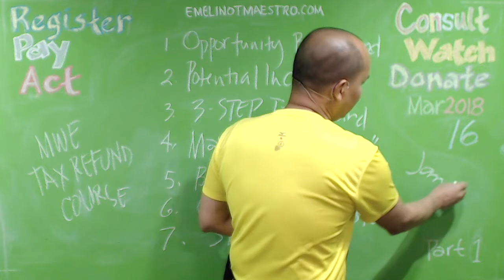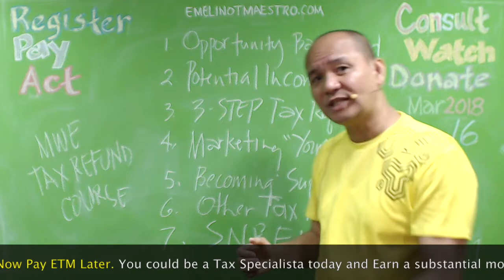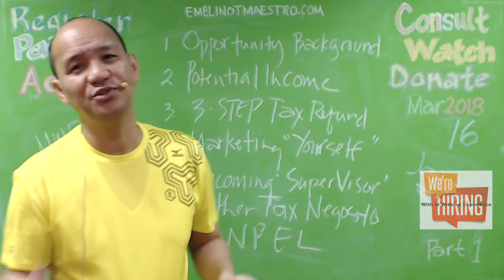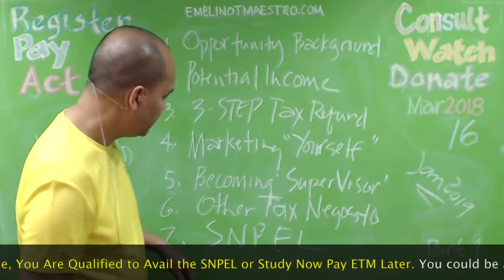MWE Tax Refund Course Outline. Last Day of Tax-Refunding is in January 2019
SC Orders Refund of Withholding Taxes on Compensation Collected Due to Pro-Rata Application of Applicable Tax Exemptions in 2008 . ... Sections 1 and 3 of the Regulation added a requirement not found in RA 9504 by effectively declaring that an MWE who receives other benefits in excess of the statutory limit of PHP30 ...Minimum wage earners may soon get a tax refund from the government, after the Supreme Court (SC) ordered the Department of Finance (DOF) and Bureau ... Current trending headlines in business, money, banking, finance, companies, corporations, agriculture, mining, foreign currency rates, Philippine ...The Bureau of Internal Revenue (BIR) constantly reminds the public of the annual April 15 deadline for the filing of income tax returns (ITRs). This year's filings and payments are for taxable year ending December 31, 2013. The Tax Reform Act of 1997 states that individuals deriving ...The Supreme Court has ordered the Department of Finance (DOF) and the Bureau of Internal (BIR) to grant a refund or a claim for tax credits to ... and additional exemptions under R.A 9504 for taxable year 2008, and for the period of applicability of the MWE exemption to begin only on July 6, 2008.An application for the refund or issuance of a TCC representing excess or unutilized input tax credits attributable to zero-rated or effectively zero-rated sales. Export sales are considered zero-rated sales while sales to entities registered with the Philippine Economic Zone Authority (or other free trade zones) ...Your tax refund will usually be computed by your employer on or before the end of the calendar year but prior to the payment of the compensation for the last payroll period to determine year-end adjustments. However, when an employee changes status, he or she should file with the employer a new or ...Value added tax (VAT) rules in the Philippines allows recovery of excess input VAT of taxpayers engaged on certain transactions specified in the National Internal Revenue Code (NIRC or Tax Code), as amended. In this article, let us take up the process of application for excess input VAT refund or tax credit certificate in the ...